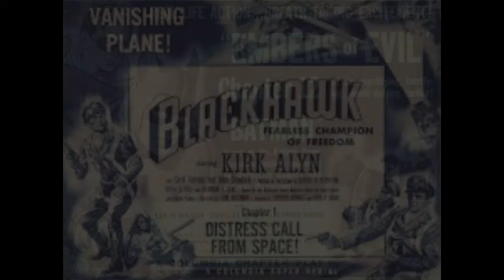MR. HALLOWEEN JACK & HALLOWEEN JACQUELINE Don's First Anniversary